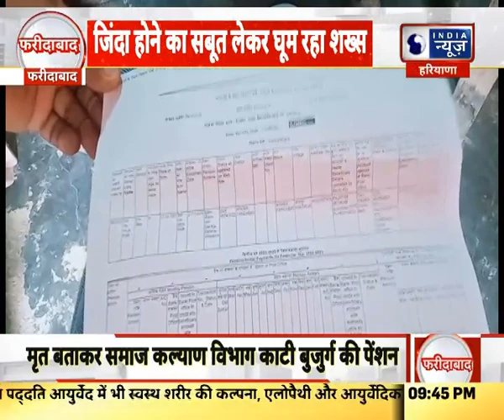Metro News Faridabad: फरीदाबाद मेट्रो की हर छोटी बड़ी खबर पर एक नजर || India News Haryana